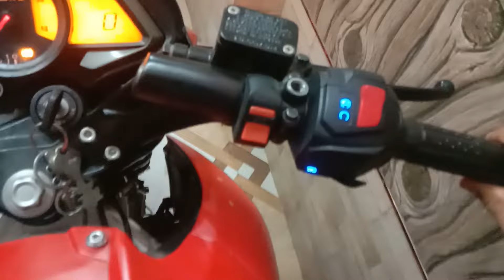160 BS6 2021 MISSING PROBLEM! WORST EXPERIENCE! EGINE SOUND PROBLEM 😞😞😞😞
HY GUYS

AAJ MEIN APSE KUCH SHARE KRNA CAHATA HU!
AGAR AAPKE PASS BHI NS 160 YA 200 HAI BS6
AGAR APKI BIKE MEIN BHI YAHI PROBLEM AA
RAHI HAI TO PARESHAN MATT HONA YE EK NORMAL PROBLEM HAI! 2021 KI SABHI BS6 BIKE MEIN YE ISSUE HO RAHA HAI AAP APNI BIKE KO SERVICE CENTER LE JAYE OR VAHA YE PROBLEM BTAYE KYOKI MERI BIKE MEIN BHI YE PROBLEM THI TO MEIN SERVICE CENTER LE GYA THA! TO SERVICE CENTER WAALE YE SOCH RAHE THE KI MERI BIKE KA FUEL PUMP KHRAAB HO GYA HAI LEKIN ESA NAHI THA JAB UNHONE FUEL PUMP CHANGE KIYA TAB BHI YE PROBLEM HO RAHI THI! TO ISKI MAIN PROBLEM ISKI THRODEL BODY MEIN HAI VO PART KHULWA KR USKA EK CHHOTA SA ITEM CHANGE HOGA FIR YE MISSING KI PROBLEM SAHI HO JAYEGI!